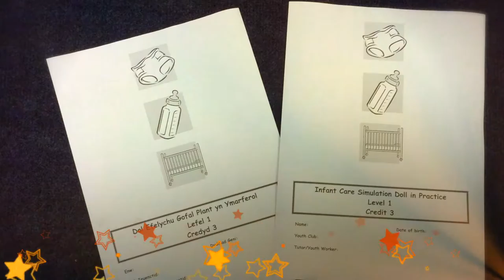07 Outstanding youth work project which supports young people engagement with formal education 2016